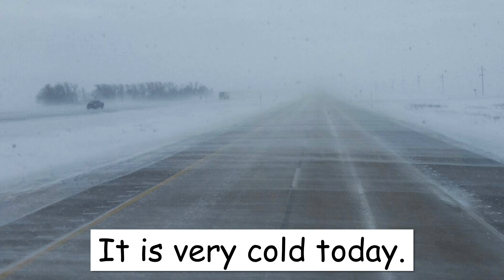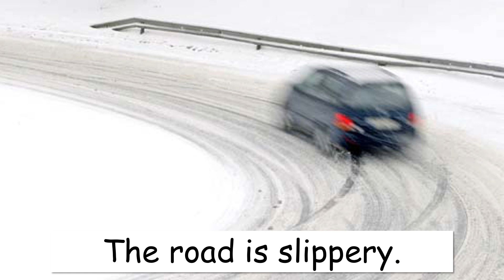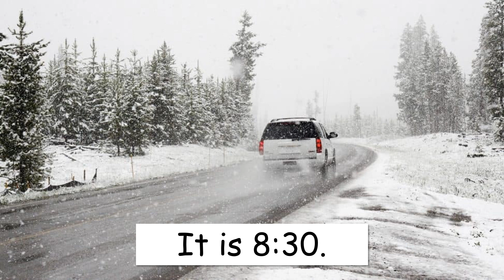Reading Practice - Calling a Tow Truck